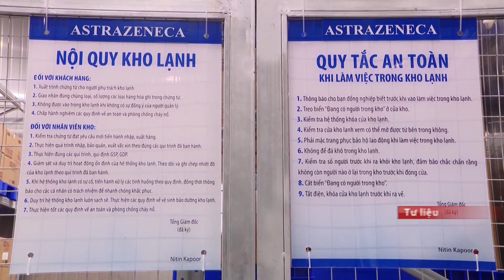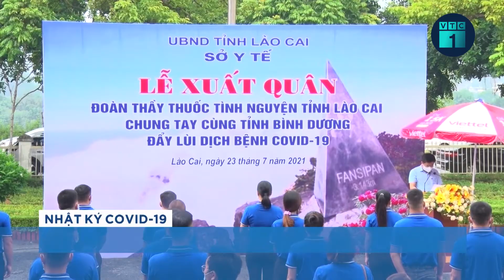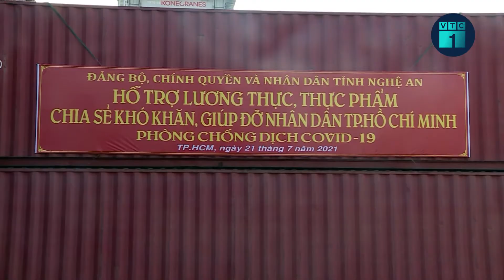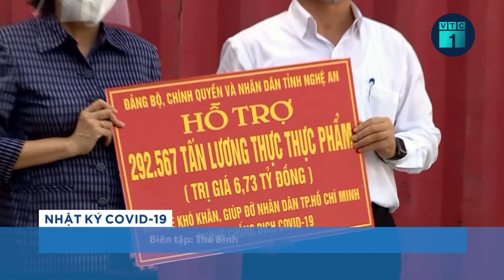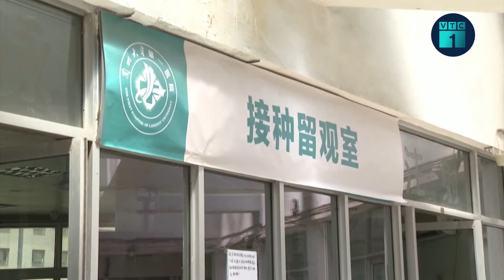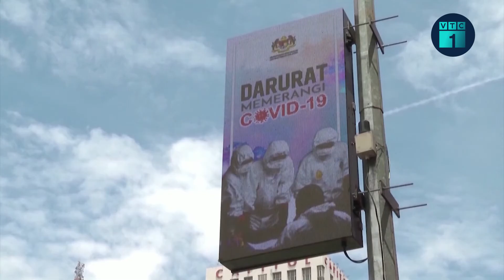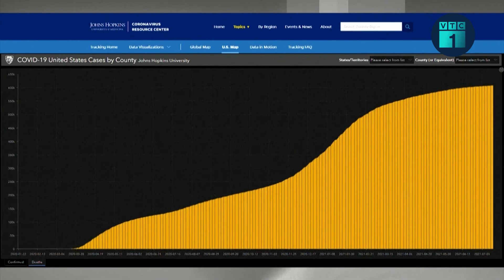Tin tức dịch Covid-19: TPHCM tiếp tục áp dụng Chỉ thị 16 đến ngày 1/8/2021 | VTC1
VTC1 | Sau nửa tháng giãn cách xã hội, tình hình dịch Covid-19 vẫn đang phức tạp nên TPHCM sẽ tiếp tục tăng cường các biện pháp thực hiện Chỉ thị 16 đến ngày 1/8.